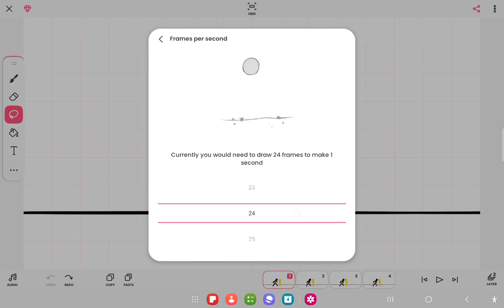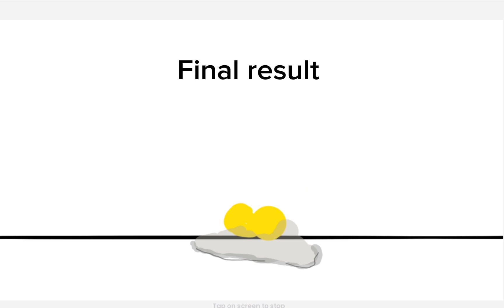"Animating a stickman fight" /Flipaclip